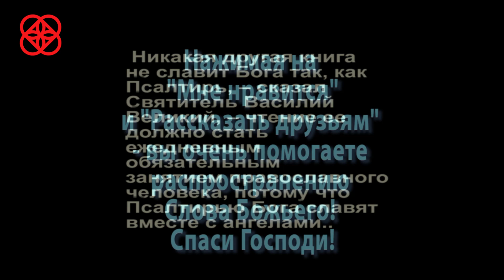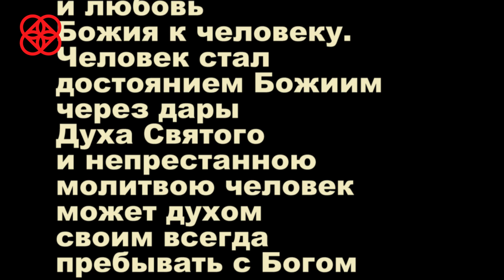Псалом15 Храни меня, Боже, ибо я на Тебя уповаю.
Подать записки в храм НАШ РУТЮБ приходите, ждём! Теперь мы и в Твиттере; Присоединяйтесь! На нашем сайте "Иконы Богородицы" можно подать записки для поминовения в храме(только для крещёных) Нажимая на "Мне нравится" и "Рассказать друзьям" - вы очень помогаете распространению Слова Божьего! Спаси Господи! Псалтирь каждый день